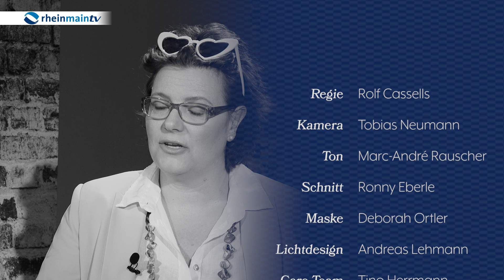Wege zum Erfolg - Fernsehtalkshow mit tollen Gästen *Top Szenen*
Wege zum Erfolg - Fernsehtalkshow mit tollen Gästen
*Top Szenen*

Top Experten im Gespräch

Moderatorin:
Astrid Best-Botthof

Gäste:

Miriam Donaubauer
Expertin für Selbstliebe

Alexandra Weber
Quantensprungexpertin

Vera Heiduk
Expertin für löwenstarke Kinder

Moderation: Rolf Cassells

Regie: Rolf Cassells

Schnitt: Ronny Eberle

Ton: Marc-André Rauscher

Kamera: Tobias Neumann

Maske: Deborah Ortler
Lichtdesign: Andreas Lehmann

Care Team:
Tino Herrmann
Shima Khazei

Casting
Astrid Best-Botthof

Lokation
WestSite Studios Frankfurt am Main

Produktion
Im Auftrag der VTS Media GmbH &amp; CO KG

Dann informiere ich Sie über die neuesten Fernseh-Talkshows! Wohsklaterhi